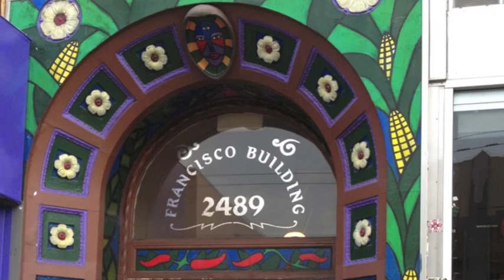Down The Mission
Down The Mission --  a tribute to the San Francisco street artists and muralists who work so hard and give their work away to the world for free...   Thanks to my beautiful wife Donna for all the great photos!!   I played all guitars and bass parts and did the drum programming and mixing.   Doug Steigerwald 2012